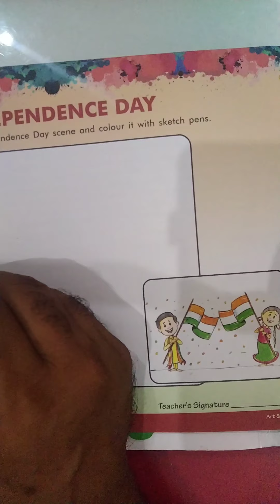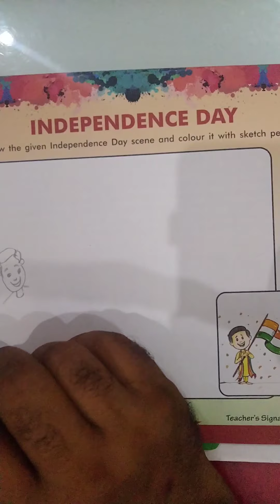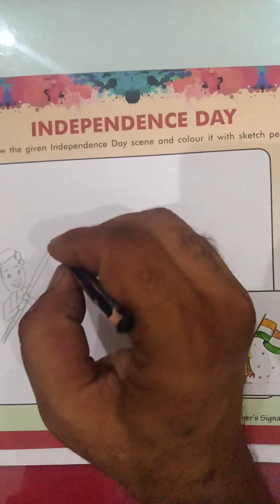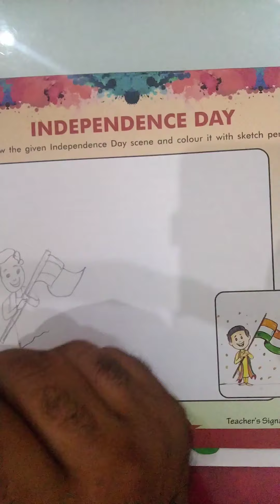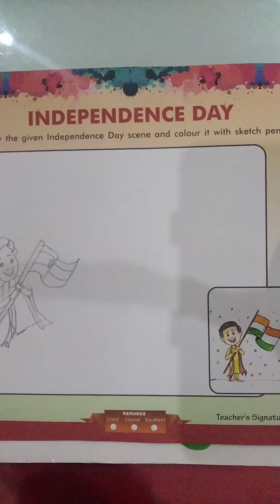Class- 5,Subject - Art 🎨 Craft, Topic - Independence Day, Video no-11, By Nirmodh Gill.